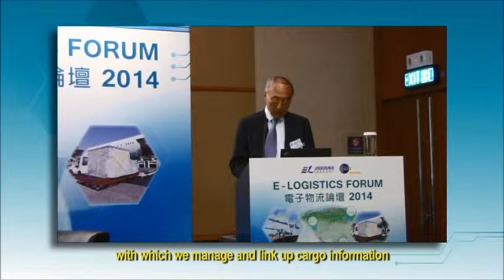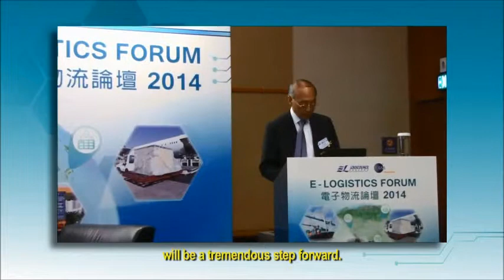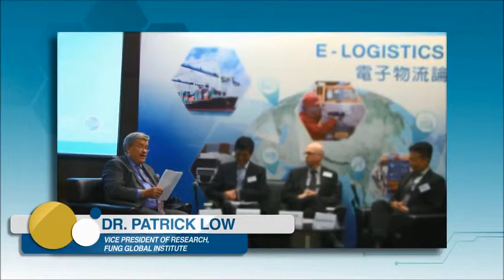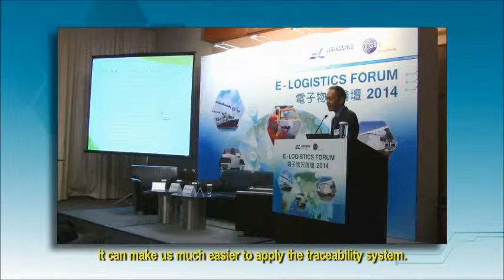eLogistics Forum 2014 - The Evolving Supply Chains in the Connected World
Get deeper knowledge about the "Feasibility Study for Cross-border Supply Chain Visibility Across Guangdong, Hong Kong and Asia"